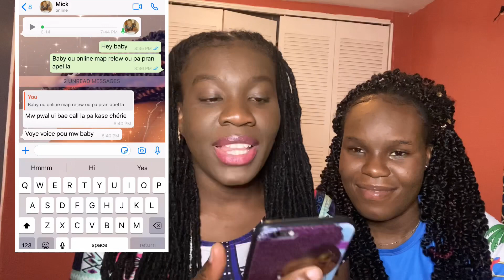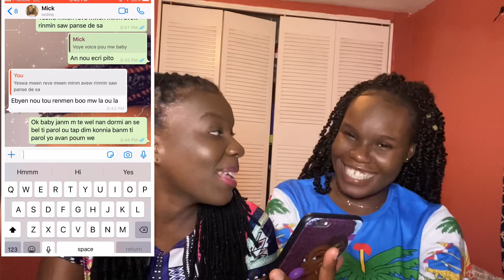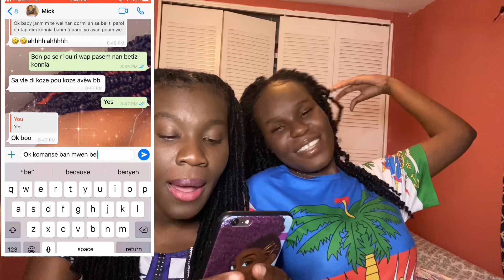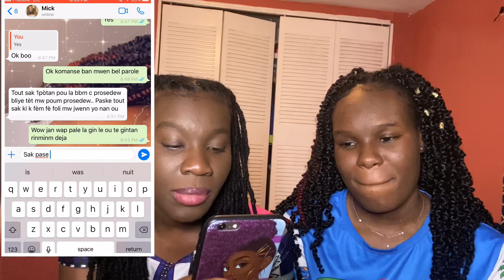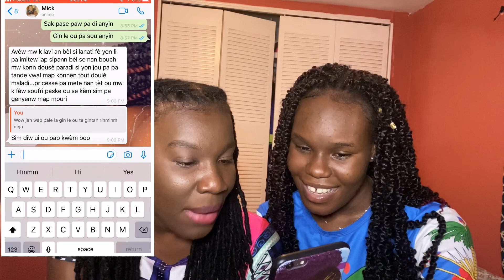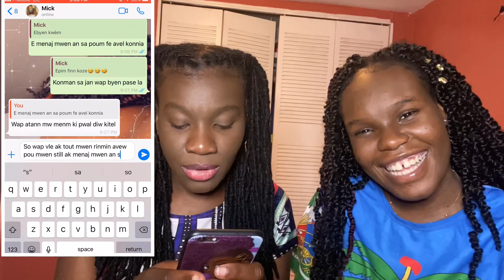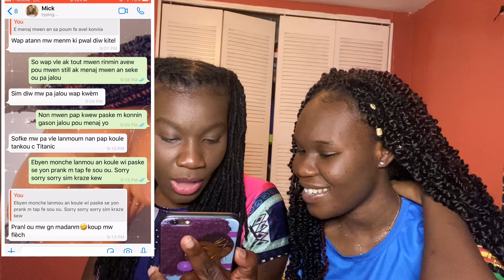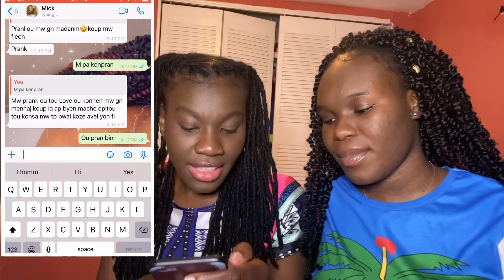I Like You Prank On My Friend | *Goes Right | Mwen Rinmin Ou Prank Sou Zanmim | Sa Byen Pase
My name is Edlyne Lubin but my family and friends calls me Didine or Dina.